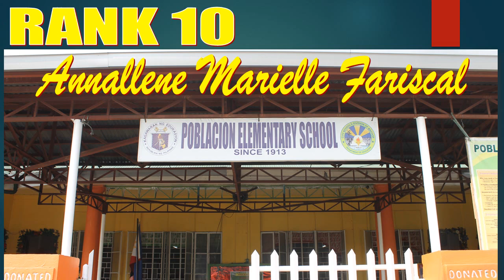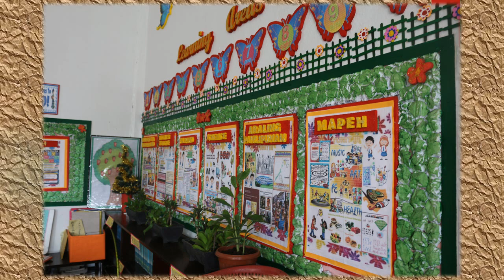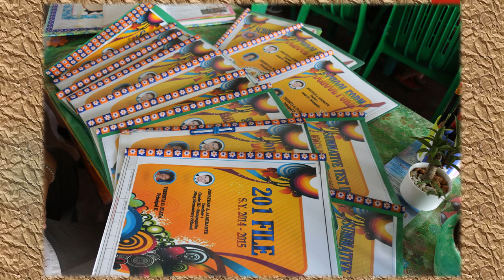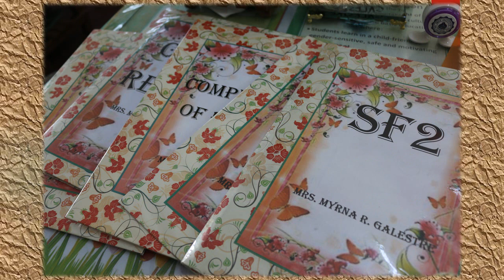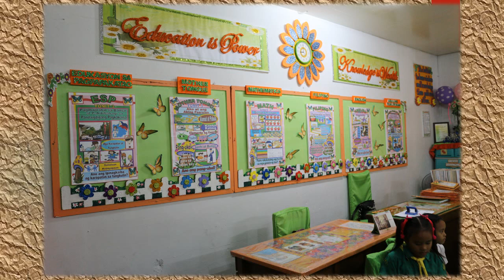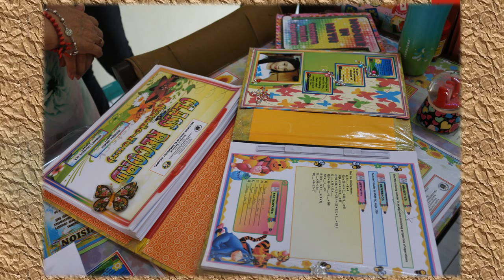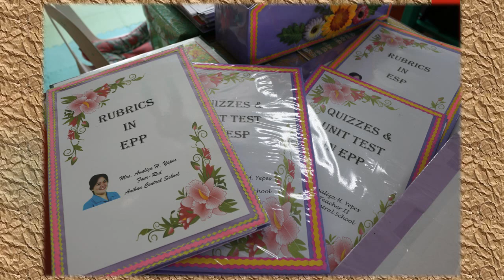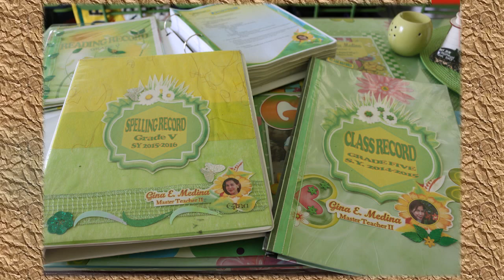2015 Division of Bacoor top 10 best classroom